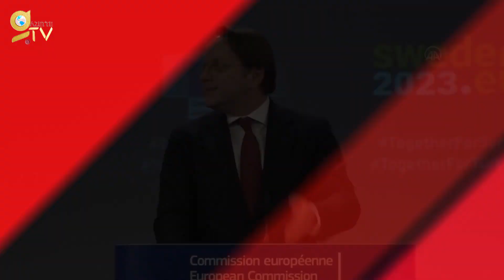Bakan Özer'den Deprem Bölgesindeki Okullar İçin Ne Karar Verdi?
Fetullahçı Terör Örgütü'nün (FETÖ) örgütsel iletim modeli olan ankesörlü telefonlardan ardışık şekilde arandıkları tespit edilen 1 eski askeri personel, kapatılan askeri okuldan 13 öğrenci ve 1 mahrem imamın yakalanmasına yönelik operasyonda 14 şüpheli gözaltına alındı.

Dışişleri Bakanı Mevlüt Çavuşoğlu, Brüksel'de AB Komisyonu ve AB Dönem Başkanı İsveç'in, Türkiye ve Suriye'de depremlerden etkilenenler için düzenlediği Uluslararası Bağışçılar Konferansı'nın ardından AB Komisyonunun Komşuluk ve Genişlemeden Sorumlu Üyesi Oliver Varyel ile İsveç Uluslararası Kalkınma İşbirliği ve Dış Ticaret Bakanı yohan Forsell ile ortak basın toplantısı düzenledi.

Çavuşoğlu, bugün Brüksel'deki Uluslararası Bağışçılar Konferansı'nda taahhüt edilen miktarın yaklaşık 4,3 milyar avrosunun uygun kredi, 1 milyar 750 milyon avrosunun da hibe olduğunu belirterek, "Şu anda geçici barınma ihtiyacı devam ediyor. Acil ihtiyaçlar var. Bir kısmı bunlara harcanacak, kendileri ile de görüştük ve onların bir an önce gönderilmesinde fayda var." dedi.

Kahramanmaraş'ta depremden etkilenen ve evlerinin ağır hasar alması nedeniyle ailesiyle Adana'ya taşınan Kahramanmaraş Gençlik Spor Kulübünün 16 yaşındaki voleybolcusu Sıla Nur Bolat, misafir oyuncu olarak Adana Voleybol Spor Kulübü bünyesinde Türkiye Şampiyonası'na hazırlanıyor.
Kahramanmaraş Gençlik Spor Kulübünün 16 yaşındaki oyuncusu Bolat:
- "Takım olarak psikolojik anlamda çöktük. Çünkü takımdan üç arkadaşımızı kaybettik ve hepsini çok seviyorduk" dedi.

Irak'ta evin geçim yükünü de üstlenen bazı kadınlar, zorlu hava koşullarına rağmen günün en az 8 saatini omuzlarında kerpiç taşıyarak ailelerini geçindirmeye çalışıyor.
Gelir düzeyi düşük ailelerdeki genç kız ve kadınlar, başkent Bağdat'ın doğusunda çöl alanda bulunan kerpiç fabrikasında zor şartlar altında çalışıyor. Fabrika işçisi kadınlar güneşin ve tozun etkisinden korunmak için iki gözleri hariç yüzlerinin tamamını siyah örtüyle kapatmak zorunda kalıyor.

Sanayi ve Teknoloji Bakanı Mustafa Varank, 6 Şubat tarihli depremlerin merkez üslerinden Kahramanmaraş’ın Elbistan ilçesinde dayanışmayla kurulan ve günlük 12 bin kişiye ücretsiz sıcak yemek servis edilen "Yeniden Hayat Lokantası"nı ziyaret etti.
Bakanlıktan yapılan açıklamaya göre, 6 Şubat’taki ikinci depremin merkezi üssü olan Elbistan'da örnek bir dayanışma yaşanıyor..

Van'da judo antrenörü Rakip Aslan'ın okul ziyaretleri sırasında tanışıp spora kazandırdığı down sendromlu 3 sporcu, haftada iki gün yaptıkları antrenmanlarla Türkiye şampiyonasına hazırlanıyor.
Özel sporculara yönelik antrenörlük kursuna katılan Aslan, yeni yetenekler keşfetmek için ziyaret ettiği özel bir rehabilitasyon merkezinde, down sendromlu Mehmet Özvan, Sezanur Özgül, Aslıhan İçgüleç'le tanıştı. Spora yatkın olduklarını tespit ettiği 20 yaşındaki üç genci, judo takımına alan Aslan, onlarla yakından ilgilenerek hem sosyalleşmelerini hem de sporla hayata tutunmalarını sağladı.

 Van'ın Başkale ilçesinde sporcuların da yer aldığı midibüsün devrilmesi sonucu yaralanan 11 kişi tedavi altına alındı.
Alparslan Endüstri Erkekler Voleybol 1. Ligi'nde mücadele eden Hakkari Gençlik Sportif Faaliyetler Kulübü sporcularının da içinde olduğu, sürücüsünün kimliği henüz öğrenilemeyen 30 AAC 131 plakalı midibüs, Van-Başkale kara yolunun 55. kilometresinde devrildi.

Milli Eğitim Bakanı Özer, Hatay’da Genel Durum Sunum ve Değerlendirme Toplantısının ardından AFAD Koordinasyon Merkezi’nde açıklamalarda bulundu.
Milli Eğitim Bakanı Mahmut Özer, Kahramanmaraş merkezli depremlerin yıkıma neden olduğu Hatay, Kahramanmaraş, Malatya ve Adıyaman'da eğitim öğretime kademeli olarak başlanacağını açıkladı. Özer, Malatya'da 8, Adıyaman'da 5, Kahramanmaraş'ta 2 ve Hatay'da 7 ilçede okulların 27 Mart'ta açılacağını kaydetti.

Depremlerde Hatay'ın Defne ilçesinde oturduğu daire ağır hasar alan 70 yaşındaki Necmettin Balıkçı, bahçesindeki barakada ihtiyaçlarını karşıladığı hasta eşinin elini bir an olsun bırakmıyor.

Elazığ'da çıkan silahlı bıçaklı kavgada 2 kişi yaralandı.
Rüstem Paşa Mahallesi Adnan Orakçıoğlu Caddesi'nde F.T. ile S.C. arasında henüz belirlenemeyen nedenle çıkan tartışma silahlı bıçaklı kavgaya dönüştü.